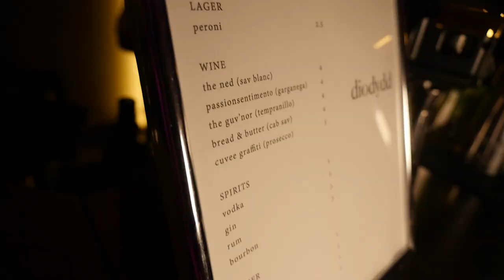TheBartender at Euridge Manor, March 2022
A great little bit of footage of the team at TheBartender working their magic at the wedding of Ellie and Spencer at Euridge Manor.

Camerawork and editing by Josh White Creative